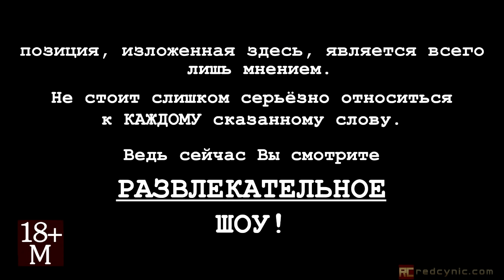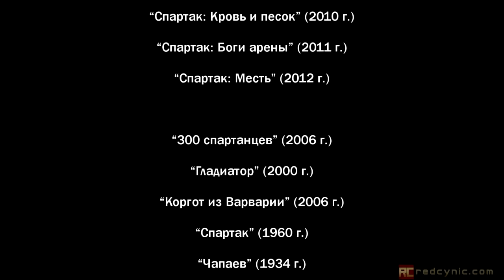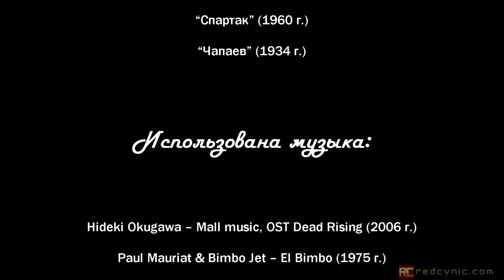«Спартак». Часть 1. Обзор «Красного Циника»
Спартак - это вечный герой, который никогда не будет забыт. Сколько бы не было споров о его происхождении, мотивах мятежа и целях войны, главное одно: Спартак - это символ! Свободы, борьбы с угнетателями и защиты угнетённых. Поэтому немудрено, что ему посвящено столько художественных произведений. Одним из которых является сериал «Спартак»...